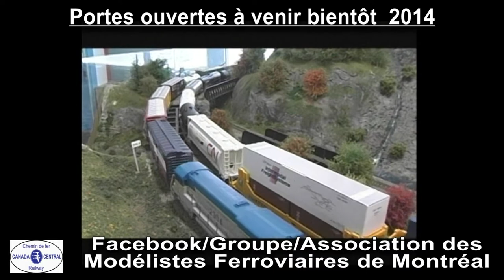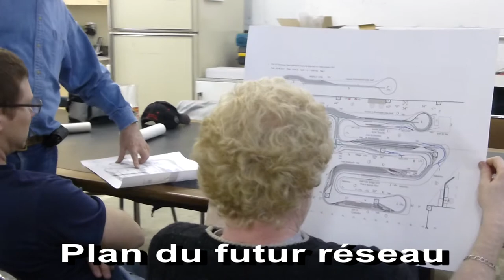movie FULL HD AMFM mpg 23 sept 2013